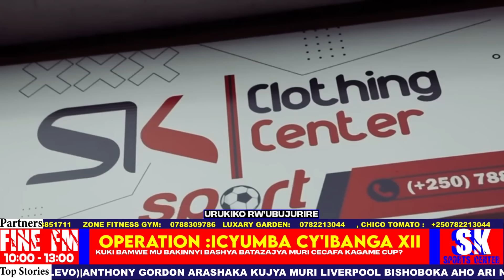OPERATION:ICYUMBA CY'IBANGA XII" BAMWE MU BANYAMAHANGA NTIBAZAKINA CECAFA ?|APAM & SIANKOMBO"